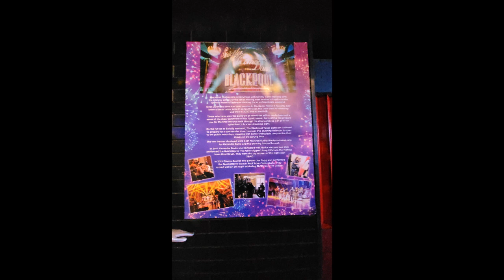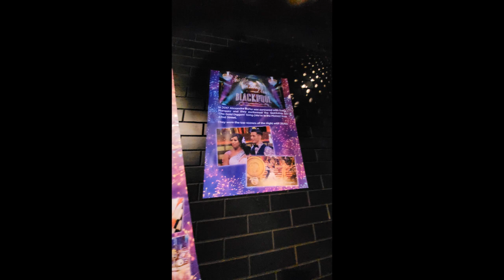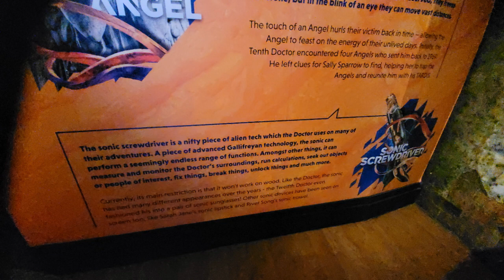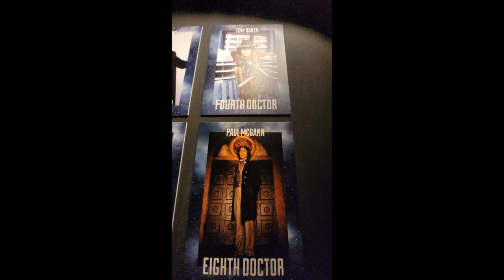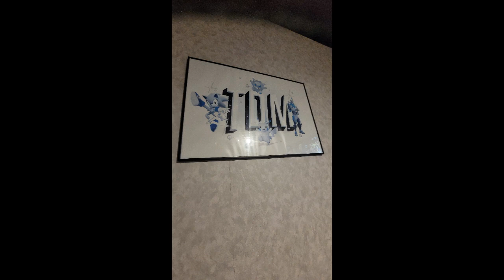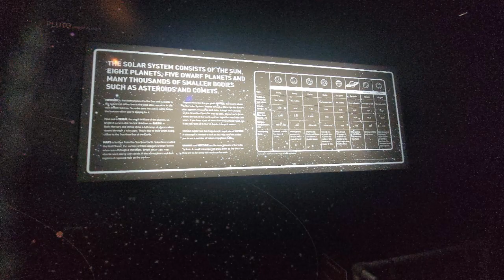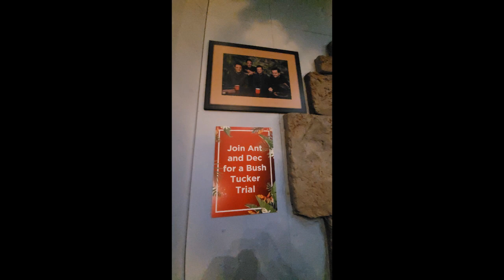Madame Tussauds 2022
All the support really does mean a lot to me.